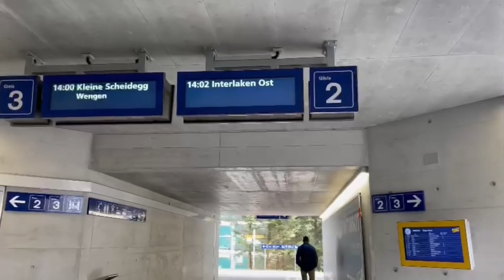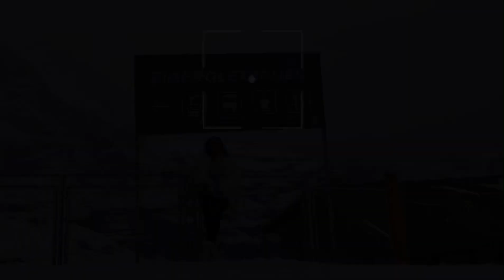travel vlog ; Eigergletscher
On top of mountain!